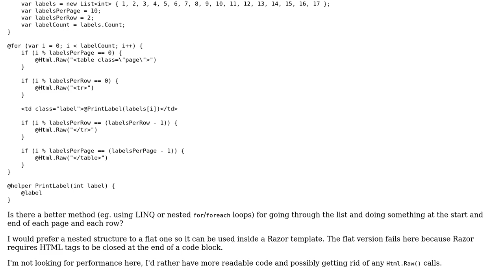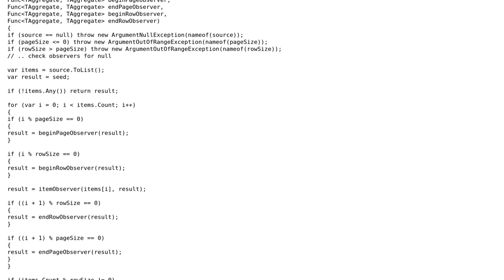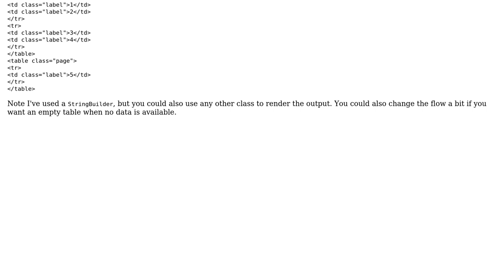Code Review: Group list items into pages, rows and columns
With thanks & praise to God, and with thanks to the many people who have made this project possible! You are responsible for your own actions.